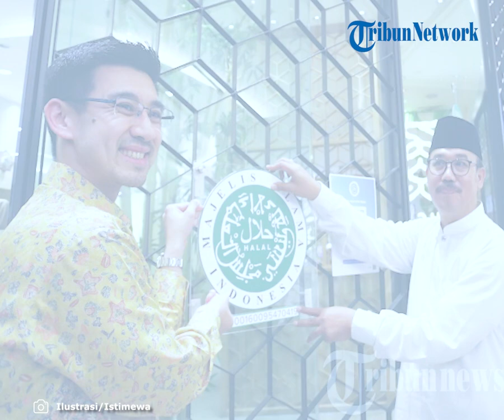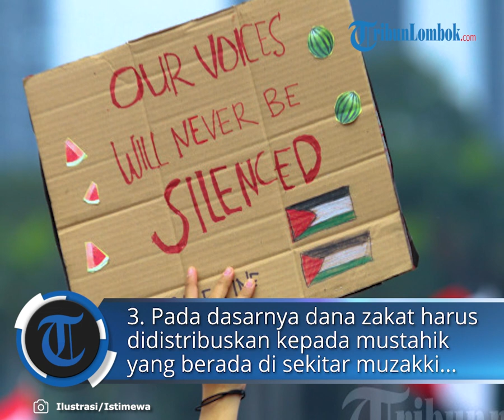MUI Keluarkan Fatwa Haram Dukung Israel, Serukan Boikot Produk Terafiliasi Mendukung Zionisme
TRIBUNLOMBOK.COM - Majelis Ulama Indonesia (MUI) mengeluarkan fatwa haram mendukung agresi Israel ke Palestina.

Hal itu seperti tercantum dalam Fatwa MUI Nomor 83 Tahun 2023 tentang Hukum Dukungan terhadap Perjuangan Palestina.

Ketua MUI Bidang Fatwa Prof KH Asrorun Niam Sholeh mengungkap butir fatwa tentang hukum mendukung perjuangan Palestina.

"Mendukung perjuangan kemerdekaan Palestina atas agresi Israel hukumnya wajib," ucapnya membacakan Fatwa MUI di Kantor MUI Pusat, Aula Buya Hamka, Jakarta pada Jumat (10/11/2023).

"Mendukung agresi Israel terhadap Palestina atau pihak yang mendukung Israel baik langsung maupun tidak langsung hukumnya haram," imbuhnya.

Adapun bunyi lengkap butir Fatwa MUI Nomor 80 Tahun 2023 yakni:

1. Mendukung perjuangan kemerdekaan Palestina atas agresi Israel hukumnya wajib.

2. Dukungan sebagaimana disebutkan pada point (1) di atas, termasuk dengan mendistribusikan zakat, infaq dan sedekah untuk kepentingan perjuangan rakyat Palestina.

3. Pada dasarnya dana zakat harus didistribuskan kepada mustahik yang berada di sekitar muzakki. Dalam hal keadaan darurat atau kebutuhan yang mendesak dana zakat boleh didistribusikan ke mustahik yang berada di tempat yang lebih jauh, seperti untuk perjuangan Palestina.

4. Mendukung agresi Israel terhadap Palestina atau pihak yang mendukung Israel baik langsung maupun tidak langsung hukumnya haram.

Berdasarkan Fatwa itu, maka MUI merekomendasikan umat Islam untuk mendukung perjuangan Palestina, seperti gerakan menggalang dana kemanusian dan perjuangan, mendoakan untuk kemenangan, dan melakukan shalat ghaib untuk para syuhada Palestina.

Pemerintah diimbau untuk mengambil langkah-langkah tegas membantu perjuangan Palestina, seperti melalui jalur diplomasi di PBB untuk menghentikan perang dan sanksi pada
Israel, pengiriman bantuan kemanusiaan, dan konsolidasi negara-negara OKI untuk menekan Israel menghentikan agresi.

"Umat Islam diimbau untuk semaksimal mungkin menghindari transaksi dan penggunaan produk yang terafiliasi dengan Israel serta yang mendukung penjajahan dan zionisme," ucap Asrorun.

Artikel ini telah tayang di TribunLombok.com dengan judul MUI Keluarkan Fatwa Haram Dukung Israel, Serukan Boikot Produk Terafiliasi Mendukung Zionisme,